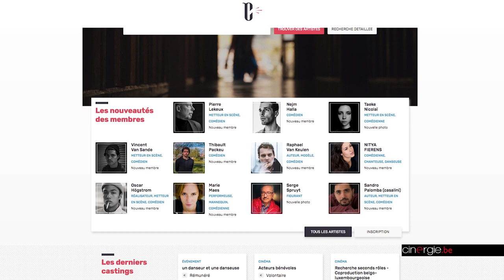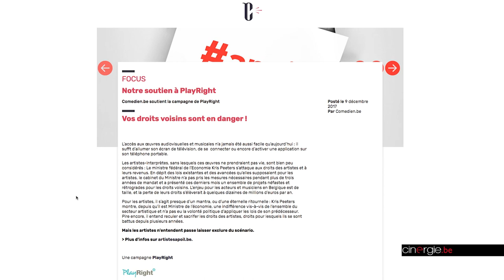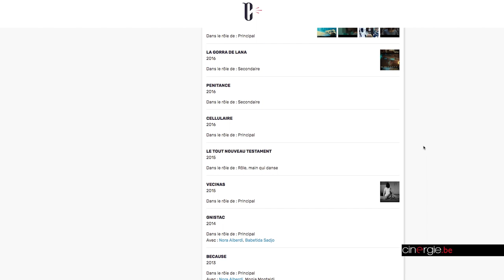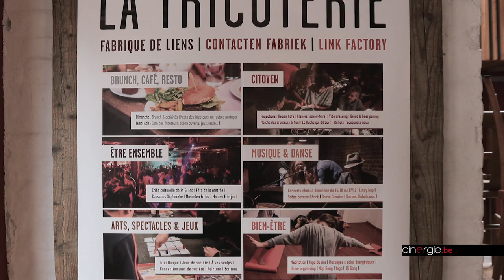"Comédien.be" Rencontre avec Xavier Campion